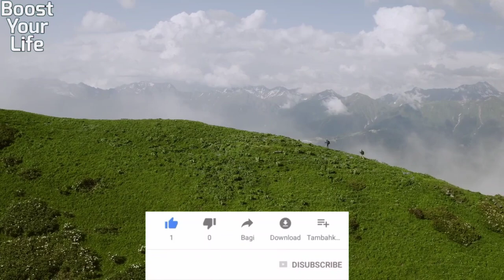রাশিয়া সৃষ্টির গোপন ইতিহাস | Russia | Moscow | The Biggest Country | Russia Ukraine War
১৭১ মিলিয়ন বর্গ কিলোমিটার আয়তন নিয়ে বিশ্বের বৃহত্তম দেশ রাশিয়া। আয়তনে এটি ফ্রান্সের চেয়ে ২৫ গুণ আর জার্মানির চেয়ে ৪৭ গুণ বড়। ১১ টি টাইম জোন আর ১০০ ধরনের ভিন্ন ভাষাভাষি মানুষের বাস এই রাশিয়ায়। কিন্তু শুরুতে রাশিয়া এত বড় ছিলনা। কীভাবে এত বড় আয়তন পেল রাশিয়া?
Russia (Russian: Россия, Rossiya, [rɐˈsʲijə]), or the Russian Federation,[c] is a transcontinental country spanning Eastern Europe and Northern Asia. It is the largest country in the world, with its internationally recognised territory covering 17,098,246 square kilometres (6,601,670 sq mi), and encompassing one-eighth of Earth's inhabitable landmass. Russia extends across eleven time zones and shares land boundaries with fourteen countries.[16][d] It is the world's ninth-most populous country and Europe's most populous country, with a population of 146 million people. The country's capital and largest city is Moscow. Saint Petersburg is Russia's cultural centre and second-largest city. Other major urban areas include Novosibirsk, Yekaterinburg, Nizhny Novgorod, and Kazan.

পৃথিবীর শীতলতম শহরে মানুষ যেভাবে বসবাস করে! | Yakutsk | Russia
পশ্চিমাদের বাণিজ্যিক স্যটেলাইট নিয়ে চ-টে-ছে রাশিয়া ll Russia ll
কেমন দেশ রাশিয়া ? | Bangla News | Mytv News
যুক্তরাষ্ট্রের জলসীমায় রাশিয়ার গুপ্তচর! | Russia Vs USA | Russian spy
একজোট হচ্ছে রাশিয়া, চীন, সৌদি, ভারত ও ব্রাজিল | International |
যুক্তরাষ্ট্রের বিষয়ে রাশিয়া | Russia | United States | Ekattor TV
ইউক্রেন যুদ্ধ: গুরুত্বপূর্ণ শহর দখলে যা পাবে রাশিয়া | BBC Bangla
অপরিশোধিত তেল রপ্তানি বাড়াতে মরিয়া রাশিয়া | Russian Crude Oil |
ইউক্রেনের সলেডার দখলের দাবি রাশিয়ার ll Ukraine ll Russia

☢☢☢ এই ভিডিওতে ব্যবহৃত কিছু ছবি প্রকৃত ব্যক্তি, ঘটনা, সময় বা স্থানকে উপস্থাপন করে না; দৃশ্যের শূণ্যতা পূরন করতে তা ব্যবহার করা হয়েছে। ☢☢☢ 💡 Fair Use Disclaimer This channel may use some copyrighted materials without specific authorization of the owner but contents used here falls under the “Fair Use” as described in The Copyright Act 2000 Law No. 28 of the year 2000 of Bangladesh under Chapter 6, Section 36 and Chapter 13 Section 72.